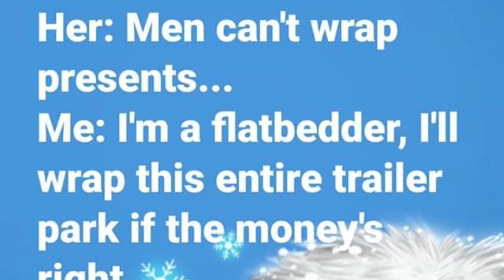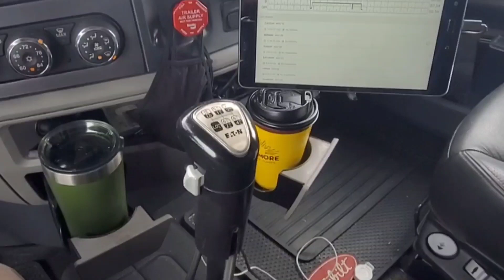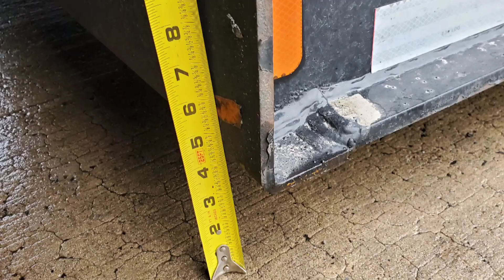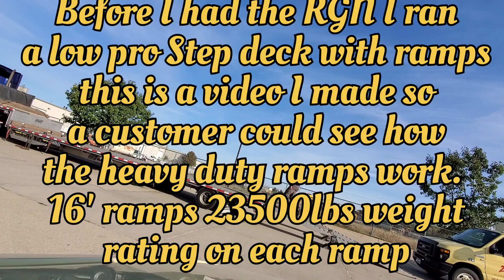Ep. 25 Some Random pics and videos from loads over the past years.